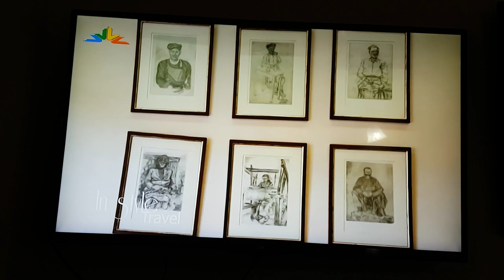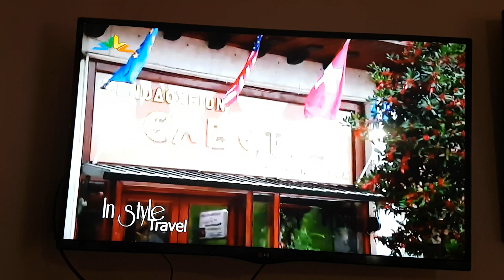Ξενοδοχείο Ελβετία στο Καρπενήσι. Πολύ καλό !